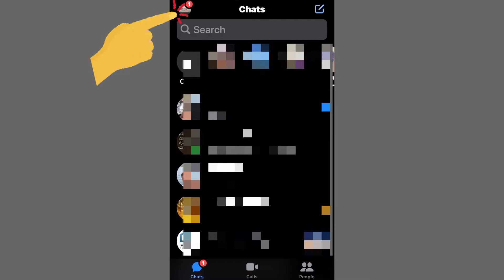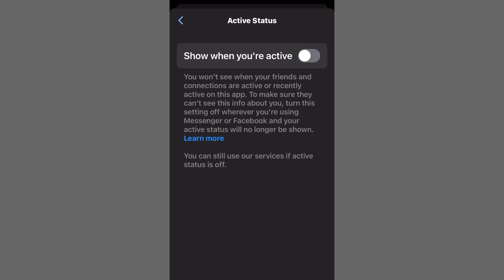طريقة اخفاء كلمة متصل الان و توقيت اخر ظهور في الماسنجر